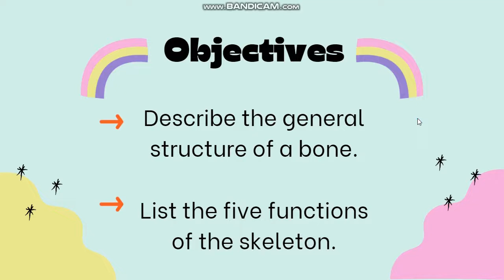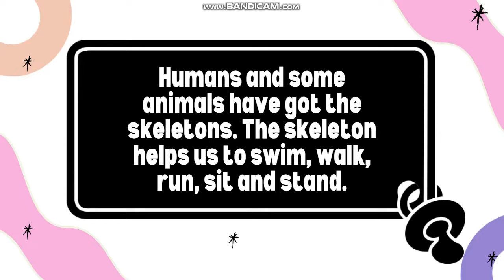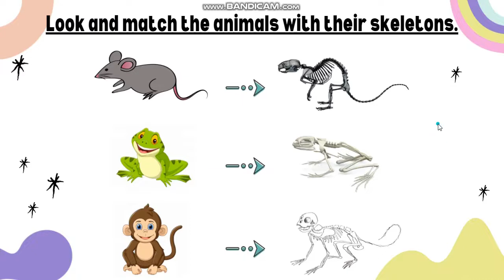YEAR 2 - THE SKELETON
UNIT 8 : THE ROBOT